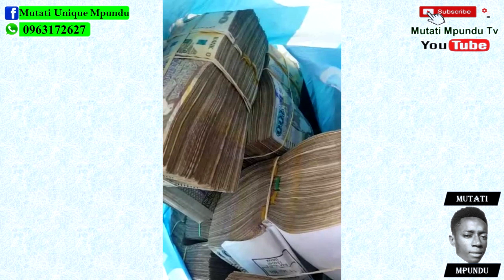Trending; Prophet Praise Isaac Advices President HH Hakainde Hichilema Must Watch